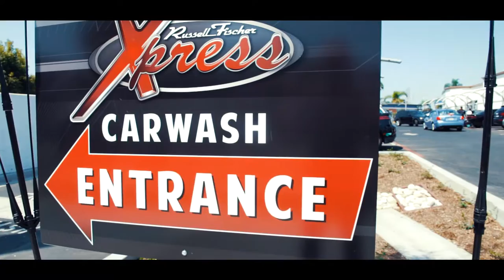RUSSELL FISCHER XPRESS HUNTINGTON BEACH SHORT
RUSSELL FISCHER XPRESS HUNTINGTON BEACH - SHORT.mp4